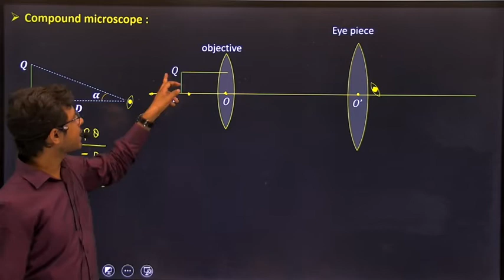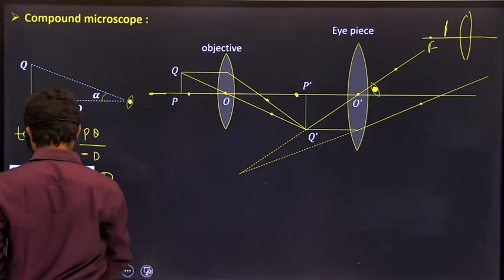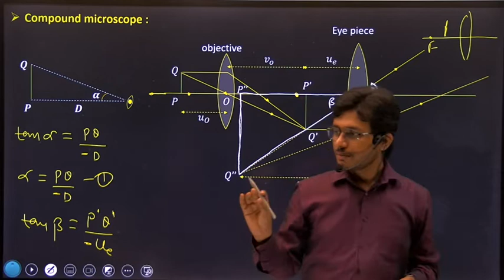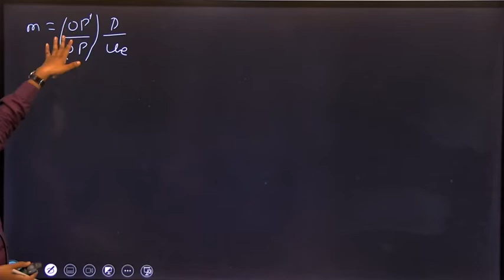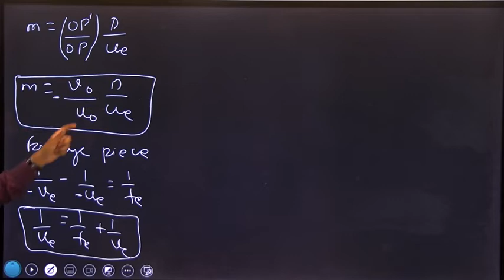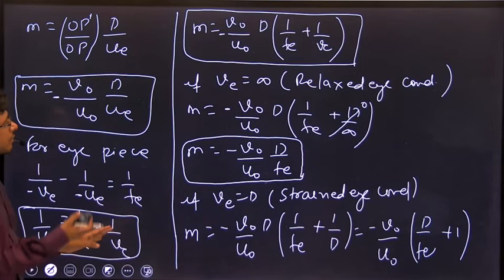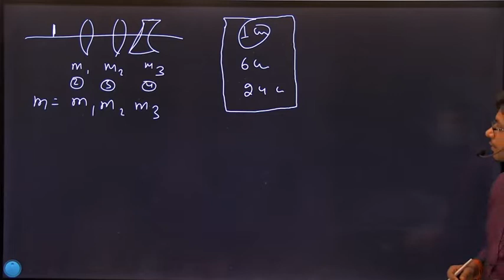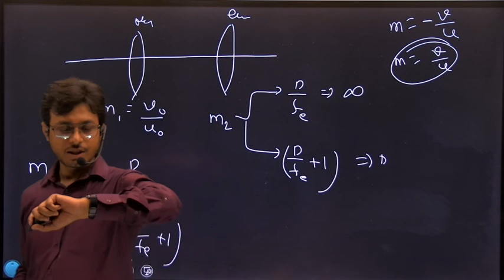Ray Optics || Lecture 25 (part 2)|| Class 12 || Classroom Recording || By Shivam Sir